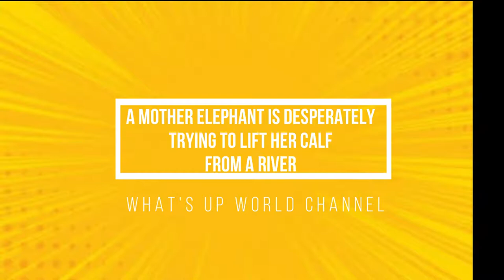mother monkey and elephant Saving Its Baby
REDDOT2 CHANNEL - mother monkey and elephant Saving Its Baby
Serta membahas Berita Politik Terbaru Berita viral hari ini, Berita terupdate saat ini
terimakasih